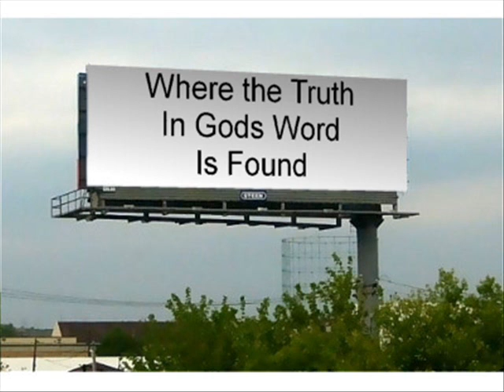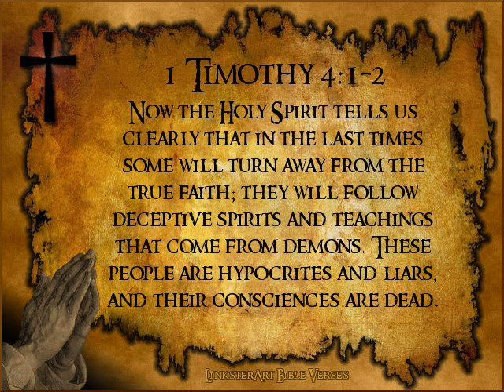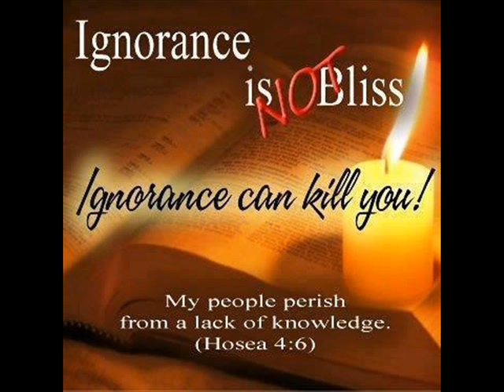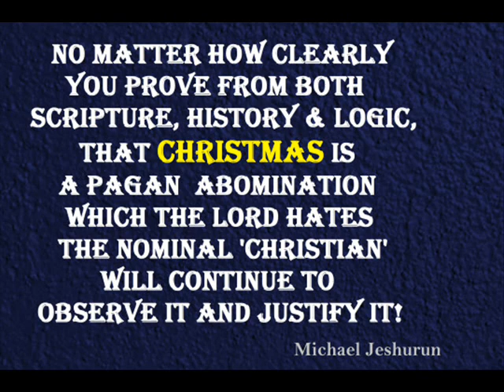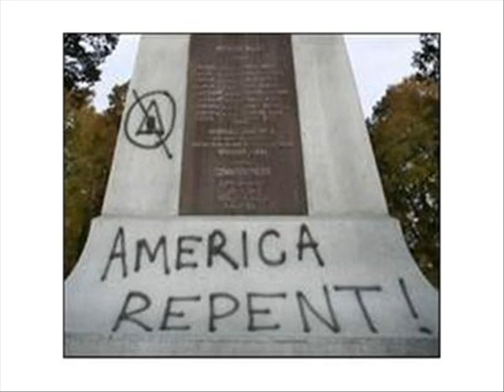FOJC RADIO - JESUS IS NOT THE REASON FOR THE SEASON - FOLLOWERS OF JESUS CHRIST RADIO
JESUS  IS  NOT  THE  REASON  FOR THE  SEASON
THE  REAL TRUTH ABOUT CHRISTMAS

FOJC  RADIO
DAVID  CARRICO

FOLLOWERS  OF JESUS  CHRIST RADIO
FOJC  RADIO  -  DAVID  CARRICO

IF   YOU   MISSED   ANY
RADIO    BROADCASTS  -
(SIGN UP FOR A FREE 4-SHARED
ACCOUNT)   THEN   YOU   CAN

VIDEO UPLOADED BY:
BLUE RAVEN
KBLU-RADIO NETWORK

RSS FEED -  ARCHIVES - MP3 - DOWNLOAD -
PAST BROADCASTS

KBLU-RADIO  NETWORK
MIXLR MIXLR

TALK SHOE - END TIMES RADIO
BLUE RAVEN  NETWORK -  KBLU-RADIO  NETWORK

VAUGHN LIVE-TV
KBLU-RADIO  NETWORK